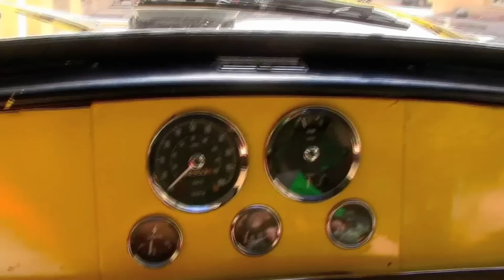Marsalforn to Rabat Gozo Mini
The drive from Marsalforn to Rabbat in my mini. excuse the bumpiness, not much I could have done about it.